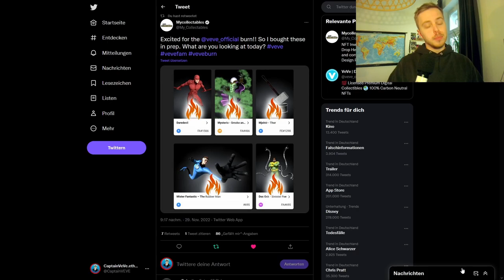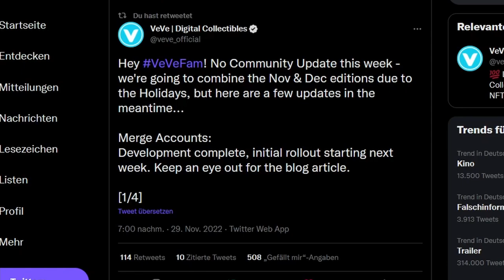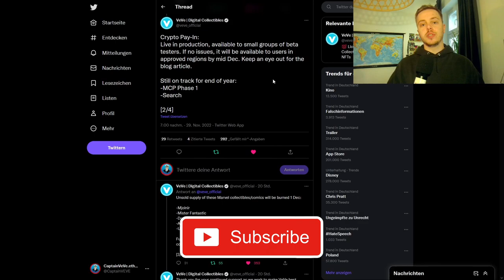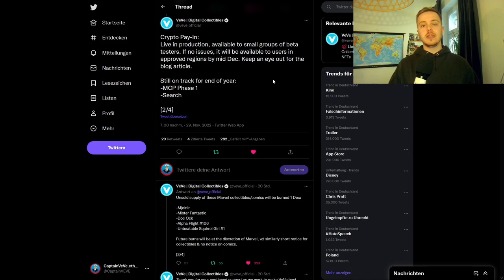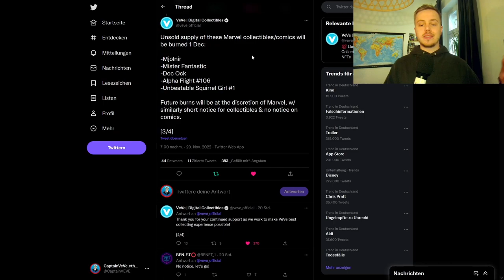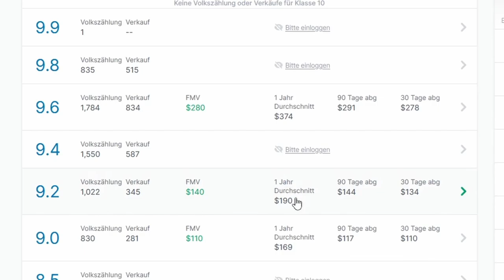Wichtiges VeVe Update! | VeVe Comic Drops! | VeVe deutsch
VeVe teilt uns einige Neuigkeiten zum Monatsende (MCP, Crypto Pay In, usw). Außerdem sprechen wir über den kommenden VeVe Drop.

                  ➖➖➖➖➖➖⬇️Quellen⬇️➖➖➖➖➖